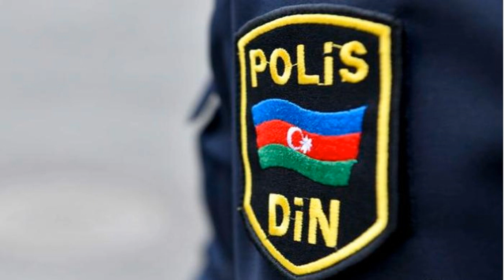SON DƏQİQƏ! Azərbaycanda dəhşət: Ölən və yaralılar var! FACİƏ!